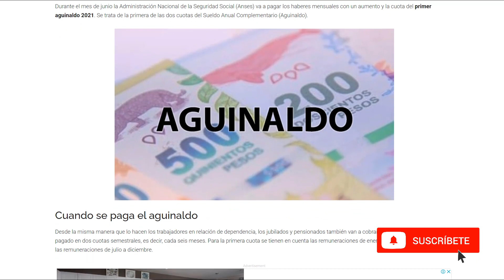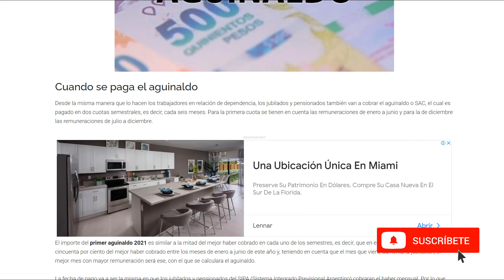Primer Cuota AGUINALDO 2021 - CUANDO SE COBRA Y CUANTO - Calendario y Beneficiarios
En esta Video Nota te comentaremos sobre el cobro de la Primer cuota del Aguinaldo 2021!